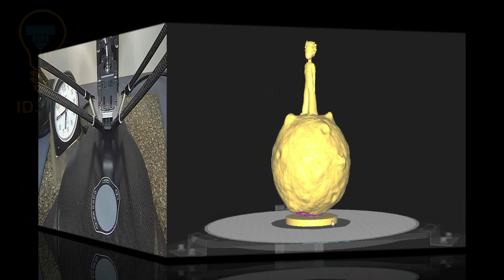3D print calendar challenge - August 8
For the 3D print challenge, every day the timelapse of a 3D print.

Printed on FLSUN Super Racer.

Enjoy it's free !